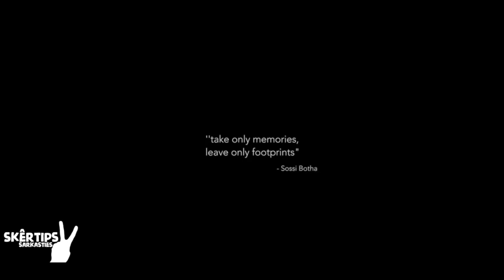AS JY HAAR VAT OM TE GAAN KAMP | skêrtips/sarkasties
KIEF KANAAL WYS ONS DIE WAARHEID OOR GIRLS WAT VIR DIE EERSTE KEER GAAN KAMP!

BEDERF JOUSELF MET 'N STUKKIE MERCH, 'N LEKKER HEMPIE NET VIR JOU! JOU ROWWE BLIKSEM. JY VERDIEN DIT: 👇🏼👇🏼👇🏼

INDIEN JY OPSOEK IS NA SOCIAL MEDIA BEMARKING VIR JOU OF JOU BESIGHEID EN HONDERDE DUISENDE MENSE WIL BEREIK, STUUR VIR ONS ‘N EPOS OF DM NA:

ONS HELP JOU OM DUISENDE MENSE TE BEREIK EN SAL VIR JOU ‘N VUURVARM BEMARKING VELDTOG AANMEKAAR SLAAN!

AS JY HIERDIE LEES COMMENT HIER ONDER ""

MUSIC CREDS
Intro: Snotkop - Liefde Is In Die Lug
Outro: Fokofpolisiekar - Hemel Op Die Platteland

KAMERA CREDS
Jaco Snyman

skêrtips / sarkasties is 'n Suid-Afrikaanse, Afrikaanse YouTube channel. Ons maak komedie videos in Afrikaans.
Lekker South African YouTuber vibes, of meer op die man af - 'n eg Afrikaanse YouTuber!

Dankie, wenners!

Liefde,

Jakes